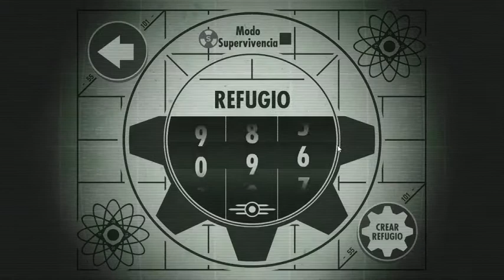HASIERA BERRIA| FALLOUT SHELTER